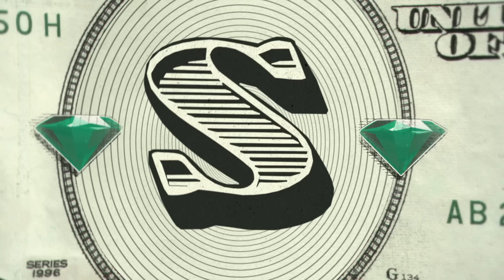2 Chainz Plays with $165,000 Kittens | Most Expensivest Sh*t | GQ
2 Chainz and DJ E. Sudd meet with Stacey Lebreton to see her ocecats, which are a mix of Abyssinian, Siamese, and American Shorthair cats and look like miniature ocelots.

Watch as 2 Chainz samples the most outrageous luxury goods on the planet—and decides if they’re worth the cash.

2 Chainz Plays with $165,000 Kittens | Most Expensivest Sh*t | GQ